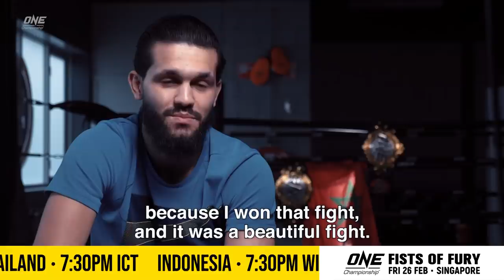Ilias Ennahachi vs. Superlek | Main Event Fight Preview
Gear yourself up for the explosive ONE: FISTS OF FURY main event clash between reigning ONE Flyweight Kickboxing World Champion Ilias Ennahachi and surging #2-ranked contender Superlek Kiatmoo9! Watch as these two striking superstars set the tone for their World Title fight and predict their paths to victory!